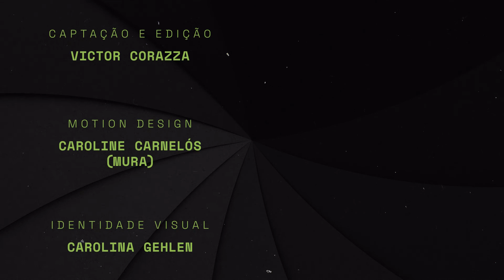Evino capta R$ 650 milhões com nova rodada de investimentos e aponta para IPO | Exame Invest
A Evino levantou um capital de R$ 650 milhões em uma nova rodada de investimentos.

O fundraiser foi liderado pela Vinci Partners, por meio do fundo III.
Com a venda do capital social, os fundos passam a ter co-controle da varejista de vinhos e assento no conselho.

O aporte deve acelerar ainda mais o crescimento da startup, logo após a aquisição da concorrente Grand Cru.
A participação exata e o valuation não foram revelados após a rodada de investimentos.

Apesar disso, o faturamento da Evino foi de R$ 660 milhões em 2021, com geração de caixa.

O guidance é de R$ 800 milhões de receita no ano de 2022.
Além disso, o CAGR (crescimento anualizado) entre 2015 e 2020 foi de 33,3%, subindo para 35% nos anos durante a pandemia da covid-19. A
A projeção é de que nos próximos cinco anos, a média de crescimento deve ficar na casa de 20%.

Com entrada de fundos de private equity e o aumento do porte da companhia, a abertura de capital (IPO, na sigla em inglês) deve ganhar prioridade – especialmente considerando que a principal concorrente, a Wine, já fez uma tentativa recente.

🎯 Cadastre-se na newsletter Mercado Aberto e tenha as principais notícias do mercado financeiro em seu e-mail todos os dias